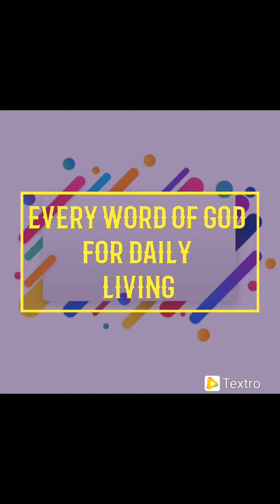DANGER OF UNSANCTIFIED HEART. 07/27/2022